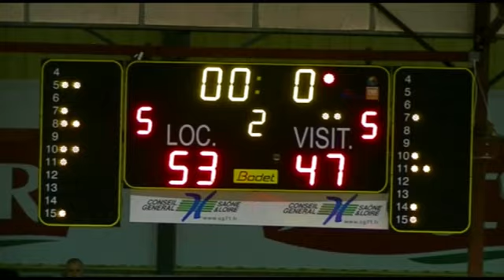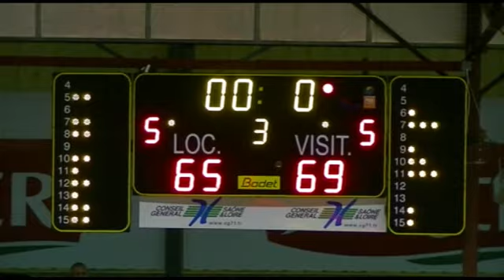résumé TCF Prissé LCB58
Résumé  du match de trophée coupe de France 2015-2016, opposant Prissé Macon a La Charité